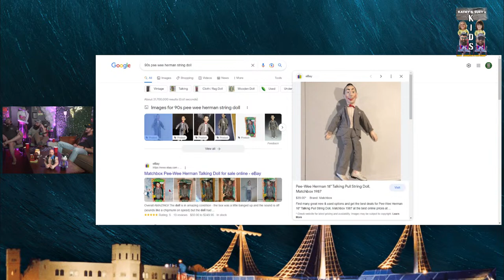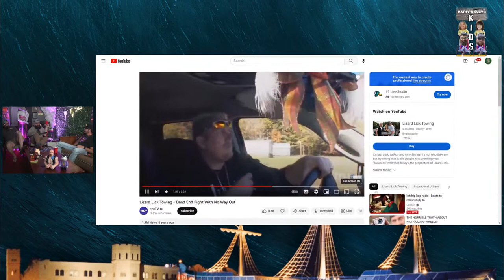CoastCon W/ Director Hunter Bickham #175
Director Hunter Bickham is in the house talking CoastCon, film, and television. The 45th annual CoastCon is this saturday March 3-5 at the Mississippi Coast Coliseum and Convention Center